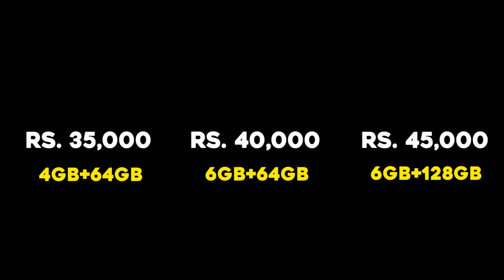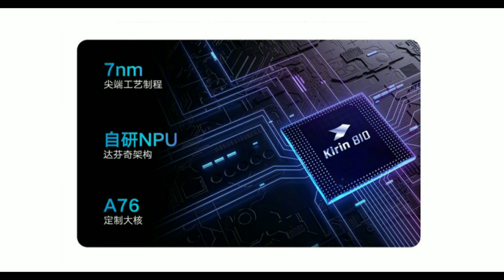Honor 9x Price in Pakistan + Full Phone Specifications + Launch Date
ASALAM.U.ALIKUM!!
Tu Yaroo Aaj Is Video Me Maine Aap Ko Honor 9x Ki Price Batai Ha Or Honor 9x Ki Specifications Bhi Or Honor 9x Ki Expected Launch Date Bhi Batai Ha Tu Yaaro Muje Lagta Ha Aap Ko Video Bhi Pasand Aiga ♥️
Don't forget to
PLEASE YAR KARDENA
QUERIES SOLVED:)
Honor 9x Pro
Honor 9x
Honor 9x Pro Price in Pakistan
Honor 9x Pro Unboxing
Honor 9x Review
Honor 9x Price in
Honor 9x Unboxing
Honor 20 Pro Price in Pakistan
Honor 9x Pro in Pakistan
Honor Pakistan
Honor 9x Pro Launch Date in Pakistan
Honor 9x China
Honor 9x Camera
Honor 9x Pro Specification
Honor 9x Pro Price
Honor 9x Pro Price in
Honor 9x in Pakistan